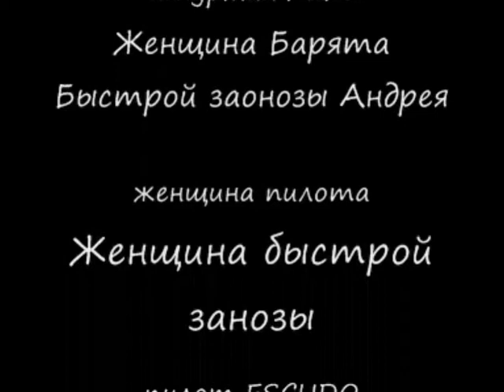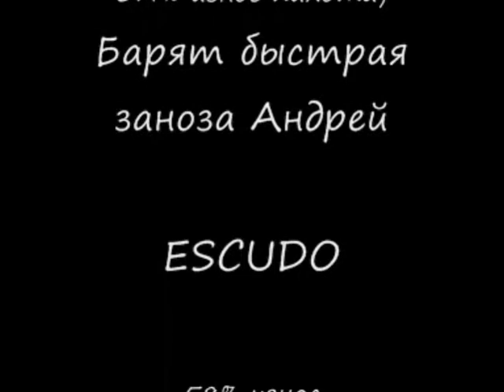Нива vs Куд (Вешки, Лосиный остров)